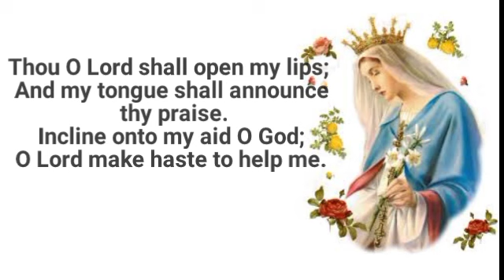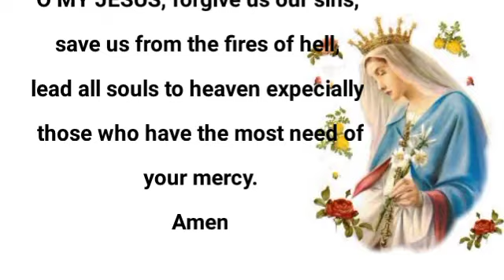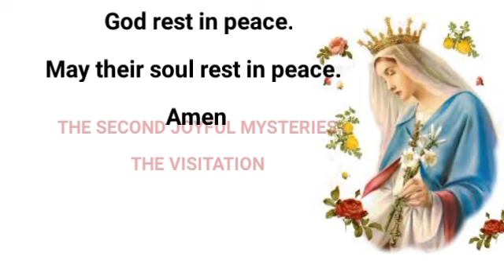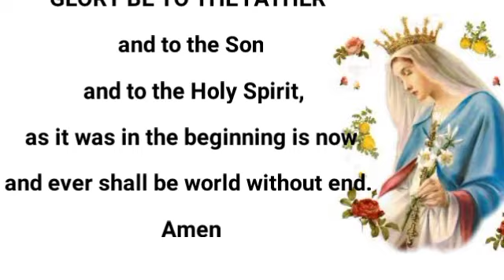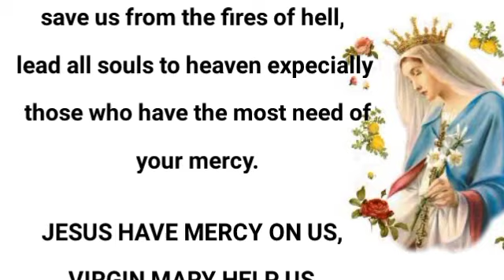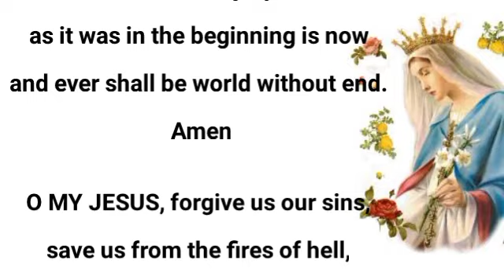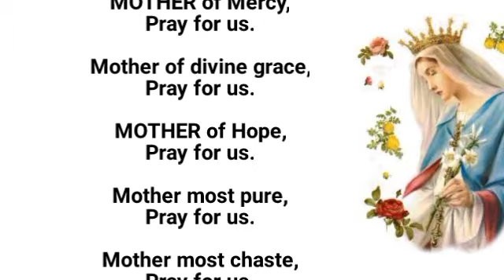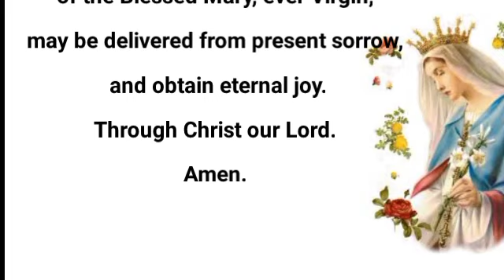TODAY HOLY ROSARY: 21, November 21, 2022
TODAY HOLY ROSARY: Monday, November 17, 2022 || The Joyful Mysteries of The Holy Rosary

*We shall book the holy mass for your intentions. @communityprayer1